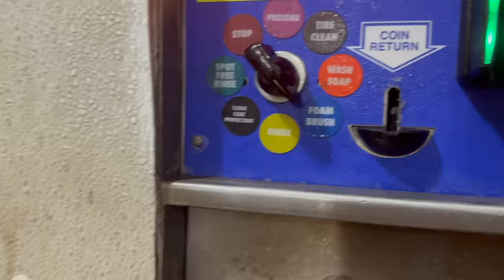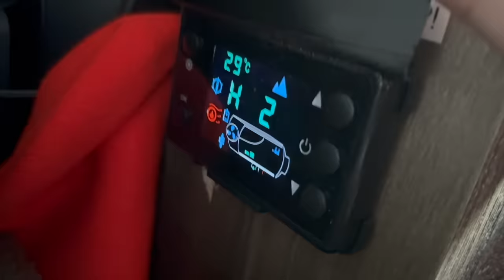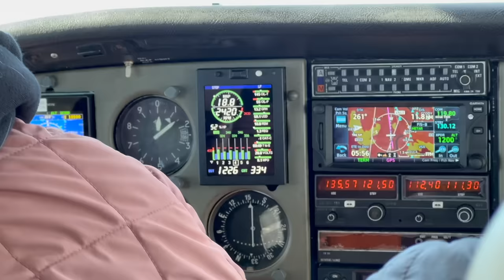An Artist Painted All Over My Truck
Finally, Scrappy has some character! Since the first coat of plain gray paint went on, I’ve been wanting to add some life to the sides of the garage, and I’m so glad to have connected with Bijou to do just that! This day and the wild ride that came with it was easily one of the best days of my nearly two months on the road. Thank you so much, Connor, Bijou, David, and Christina for showing me such a good time! What do you think of the mural?

Everything I use for building and camping

00:00 Intro
00:46 Weekend Recap
02:37 Urban Camping
04:54 Eagle Airport
07:15 Surprise Flight!
11:15 Wrapping Up The Mural
12:37 Outro